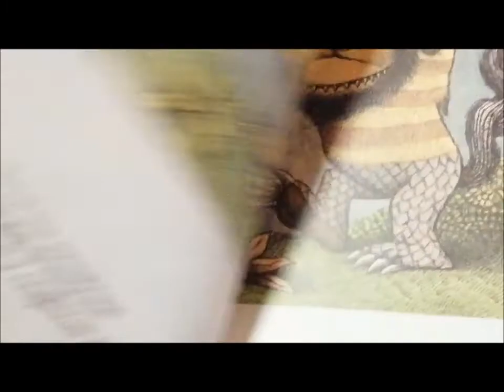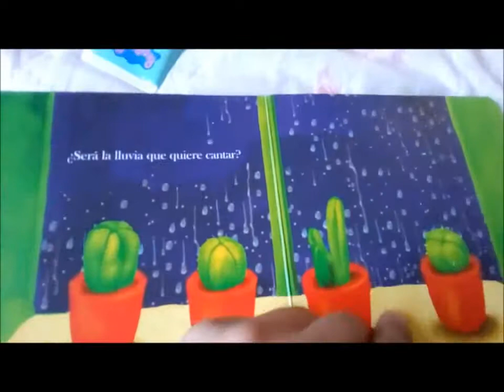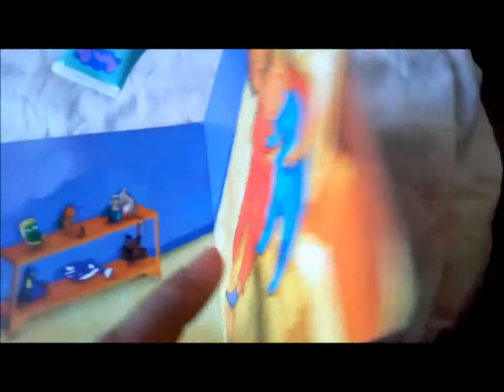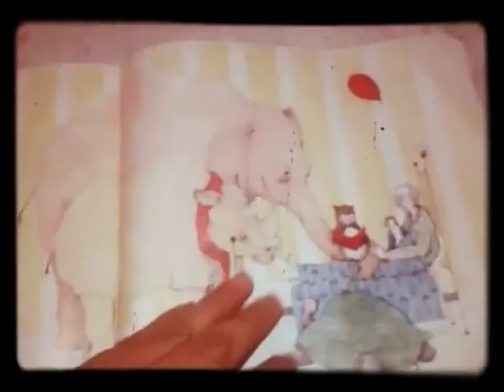Aniversario del primer dislike del canal (recopilación de mis videos con dislike)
Los dislikes son parte de un canal de You tube. Se aprecia mucho el tiempo que te tomaste en ver cada uno de mis videos, y si le pusiste like o dislike, eso me ayuda a crecer como creador de contenido.

Aquí mis videos con dislike a la fecha de subido el video.

Musica Navideña Sin Copyright - Musica De Navidad Sin Copyright - Musica navideña - Mix #1

TrueElVerdadero

Aquí su nuevo mix de Musica Navideña Sin Copyright, Musica Navideña Instrumental, Musica Navideña 2020.

También escuchaste un fragmento de:

Minecraft- sweden calm3 c418 (cover en piano Hiperthyrax)

TLOZ Majora's mask (Woodfall temple)

Videojuegos que también son obras de arte.

No soy dueño de aquello con derechos de autor. Apoyemos a los autores originales.

Gracias a Romeo por haberme ayudado a elaborar el video donde jugó una partida de práctica conmigo.

Ojalá y algún  día le pueda dar clases de ajedrez de nuevo.